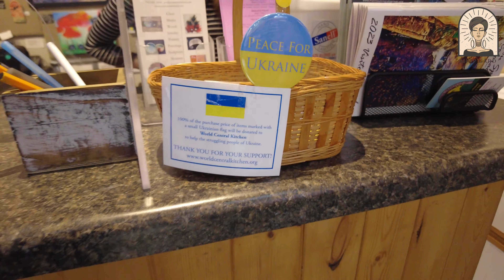Joining a walking tour of the fantastic artist community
This charming and distinctive gallery was founded in 1974 in Manitou Springs, Colorado. I appreciate the welcoming and friendly atmosphere of the shop. If you enjoy art, this shop is worth visiting. Let's take a walk together.